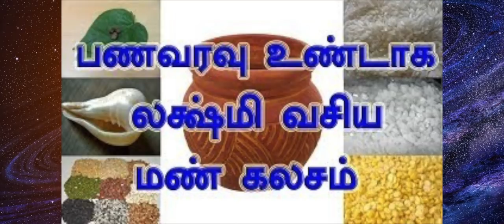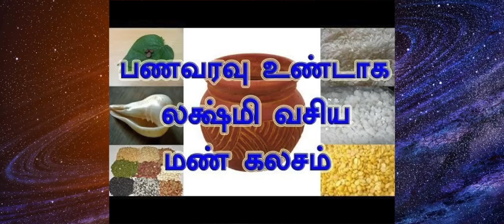பணவரவு உண்டாக லக்ஷ்மி வசிய கலசம் - நீங்களே செய்யலாம் - மிகவும் எளிய முறை பரிகாரம்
வீட்டில் பண வரவை அதிகரிக்க அவசியம் செய்ய வேண்டியவை.